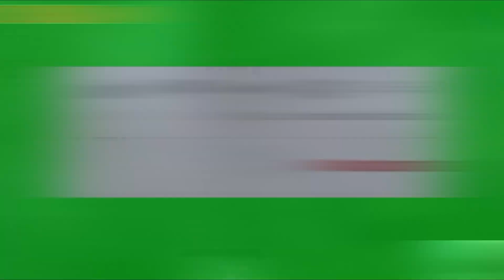NEAR DIVINE SOURCE MAP | RISE OF THE TOMB RAIDER | PART 11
RISE OF THE TOMB RAIDER : 20 YEAR CELEBRATION GAMEPLAY

In Rise of the Tomb Raider, Lara Croft becomes more than a survivor as she embarks on her first Tomb Raiding expedition to the most treacherous and remote regions of Siberia.
Rise of the Tomb Raider: 20 Year Celebration is PS4™ Pro Enhanced and offers three modes to customize your gaming experience: 4K Resolution for unprecedented fidelity, High Framerate for even smoother gameplay, or Enriched Visuals for the lushest and most realistic graphics possible.

The game includes the new “Blood Ties” single player content, PSVR support for “Blood Ties”, new 'Lara's Nightmare' zombie combat mode, new online Co-op play for Endurance mode, new “Extreme Survivor” difficulty setting for the main campaign, 20 Year Celebration outfit and gun, and 5 classic Lara skins. It also includes all previously released downloadable content. With over 50 hours of gameplay, and nominated for more than 85 awards, this is the most comprehensive version of the critically-acclaimed experience.

In addition, on PS5™ consoles: PlayStation Camera adaptor for PS Camera is required (no purchase necessary) go to Playstation.com/camera-adaptor; for the best PlayStation®VR experience on PS5™ we recommend using a DUALSHOCK®4 wireless controller.

Platform:
PC
Release:
10/10/2016
Publisher:
Square Enix LTD
Genre:
Action, Role Playing Games
Voice:
English, French (France), German, Italian, Polish, Portuguese (Brazil), Russian, Spanish
Screen Languages:
Dutch, English, French (France), German, Italian, Polish, Portuguese (Brazil), Russian, Spanish
PlayStation VR is not for use by children under the age of 12.

This item includes PS VR content. PlayStation VR and PlayStation Camera are required to experience these features.

VR games may cause some players to experience motion sickness.

RISE OF THE TOMB RAIDER, TOMB RAIDER, CRYSTAL DYNAMICS, the CRYSTAL DYNAMICS logo, EIDOS, the EIDOS logo and LARA CROFT are registered trademarks or trademarks of Square Enix, Ltd. SQUARE ENIX and the SQUARE ENIX logo are registered trademarks or trademarks of Square Enix Holdings Co., Ltd. All other trademarks are the property of their respective owners.
Game Privacy Policy and EULA
MY DEVICE : HP PAVILION GAMING LAPTOP
RYZEN 5 5600H PROCESSOR, NVIDIA GTX 1650 4GB GRAFIX CARD
144 Hz SCREEN,16GB RAM

A gaming live stream channel, every possible games will stream here...
Support me for growing my channel,thanks.

Youtube channel - HASHTAG DELTA GAMING 2 ,
                                 GsR ADVENTURES